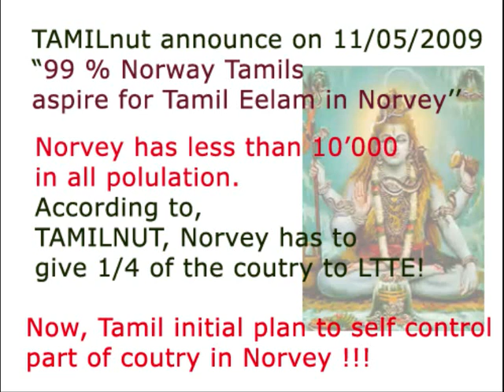According to Tamilnut, There are hidden tamil group are planning to self control area in Norvey,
Tamil eelarm for Norvey, According to Tamilnut, There are hidden tamil group are planning to self control area in Norvey, With the experince of Sri Lanka terrorist activies it is much easy